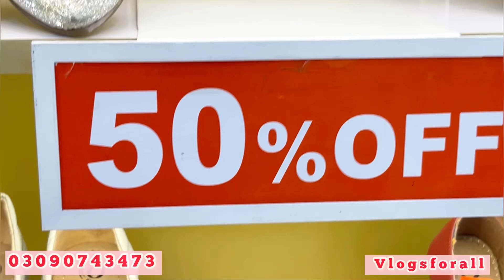Service Shoes flat 50 Bridal Collection high heels || 999 only